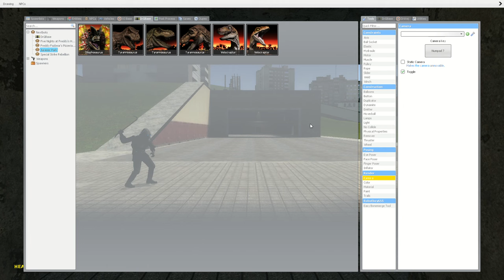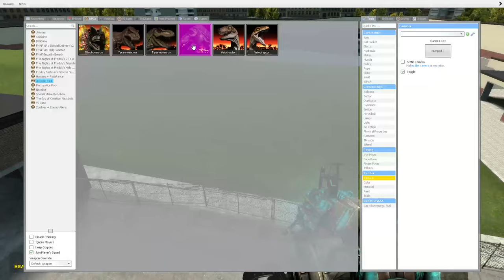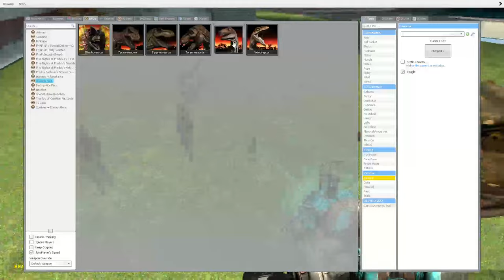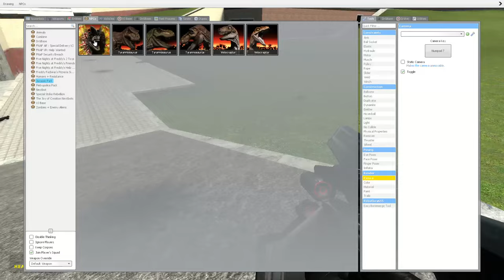i was being hunted bye a t rex gmod